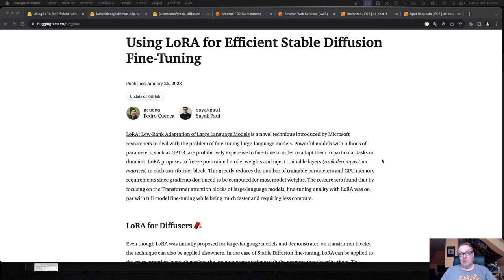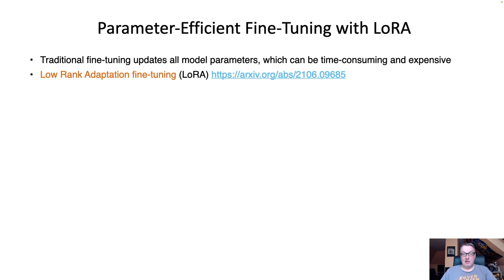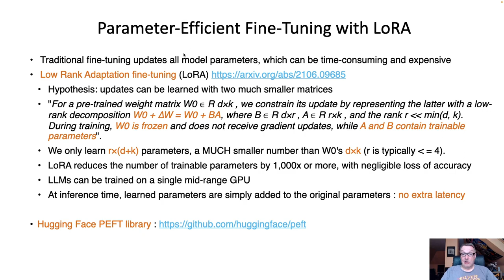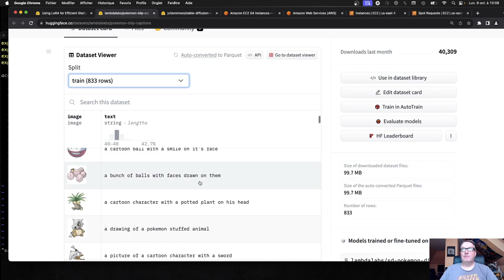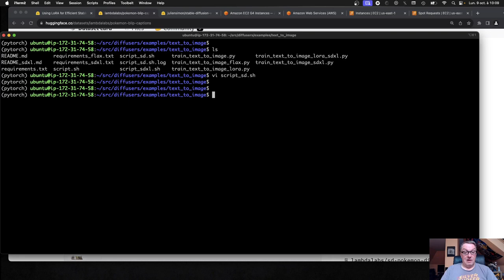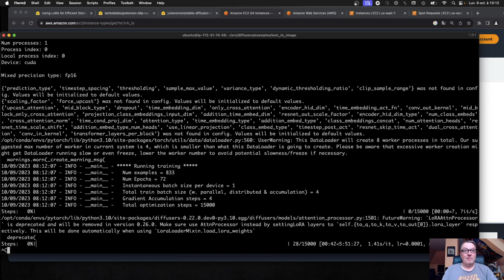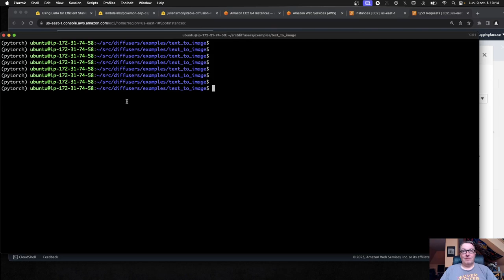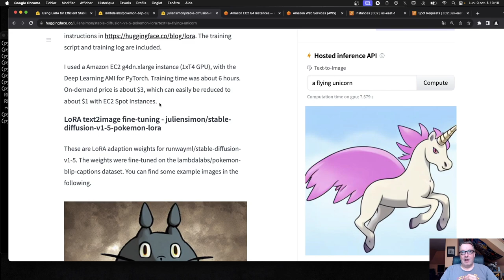Fine-tune Stable Diffusion with LoRA for as low as $1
Fine-tuning large models doesn't have to be complicated and expensive. In this tutorial, I provide a step-by-step demonstration of the fine-tuning process for a Stable Diffusion model geared towards Pokemon image generation. Utilizing a pre-existing script sourced from the Hugging Face diffusers library, the configuration is set to leverage the LoRA algorithm from the Hugging Face PEFT library. The training procedure is executed on a modest AWS GPU instance (g4dn.xlarge), optimizing cost-effectiveness through the utilization of EC2 Spot Instances, resulting in a total cost as low as $1.

- Amazon EC2 G4 instances